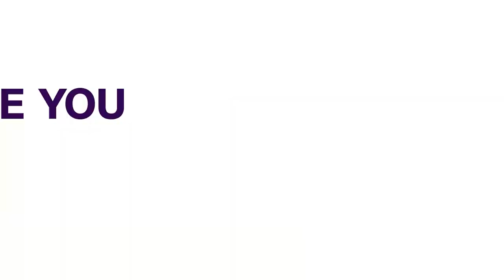Acting IGP Resumes Office After Decoration By Vice President | NEWS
The Acting Inspector General of Police, Usman Alkali Baba, has resumed office after being decorated by Vice President Yemi Osinbajo.

Baba was until his appointment the Force Secretary at the Louis Edet House in Abuja.